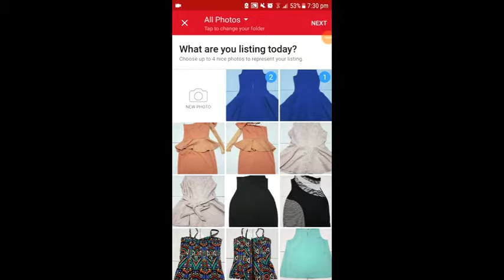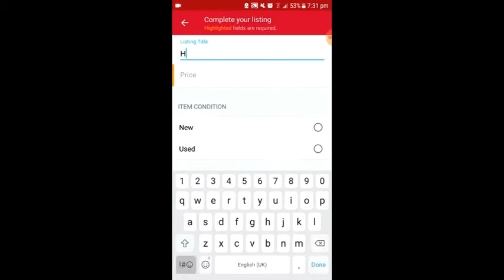Spicy Sharon X Carousell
I'm super excited to share with you, my latest collaboration with Carousell, a mobile and online consumer-to-consumer marketplace for buying and selling new and secondhand goods, starring Yours Truly.

You can view the entire video on my Blog!

Facebook at Spicy Sharon
Carousell @sharonlohsl